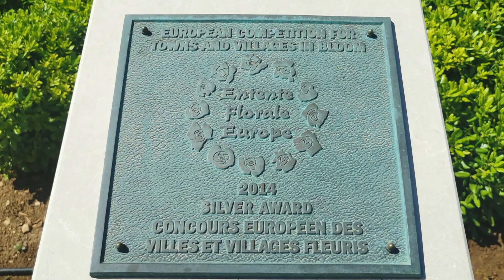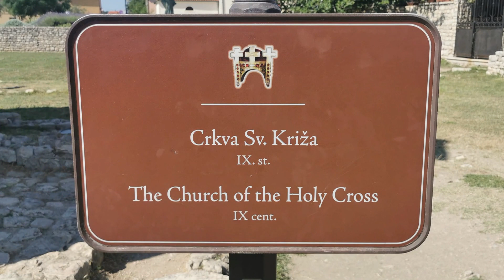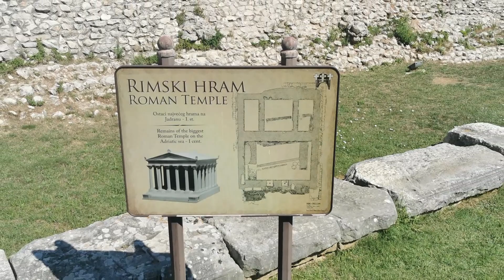Nin 2022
Chorvatsko královské město Nin 2022